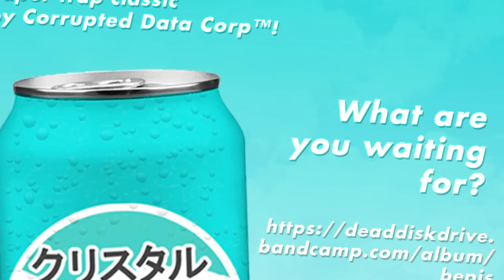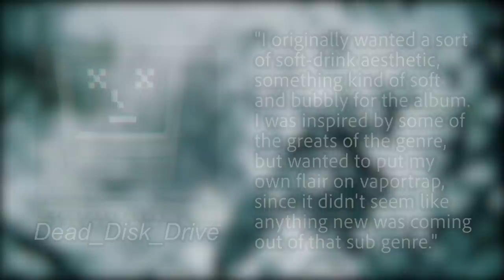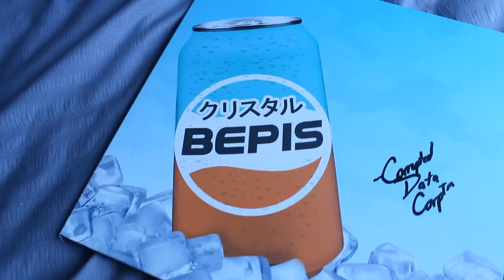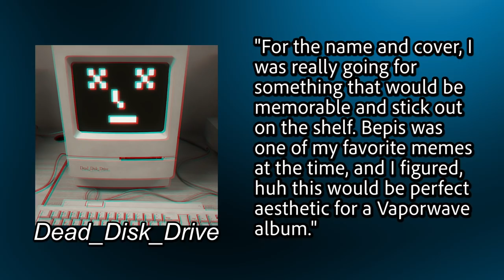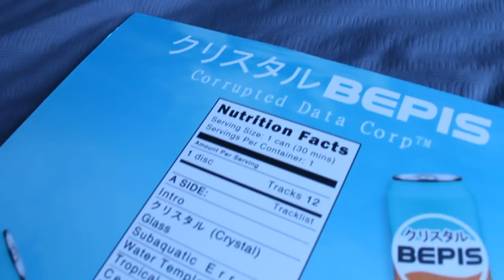クリスタル BEPIS REVIEW (Episode 18)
Today, let's explore this aquatic Vaportrap adventure in a fizzy world of hi hats and chops, here is my review for クリスタル BEPIS by Dead_Disk_Drive.

TURNTABLE (Fluance RT80)

TRIPOD - XIT 72 Elite Series Professional Tripod

Shout out to the following Patrons!:
- Michael Mahgerefteh
- Ganeth
- Dave Eash
- Connor Zamora
- J. Jansen
- Rich Siegel

Huge shout to Steph for making the Pad cartoon, check out some more of Steph's art here!:

A huge shout out to my peeps over at Night Light Tapes providing the background music for this vid, check out their solid line up of artists here!:

Lookin to grow your Youtube Channel? Click this link to download TubeBuddy as it has helped me organize and optimize how I format my videos on YouTube!:

ur boi,
Pad Chennington